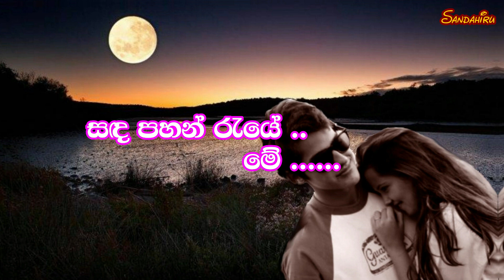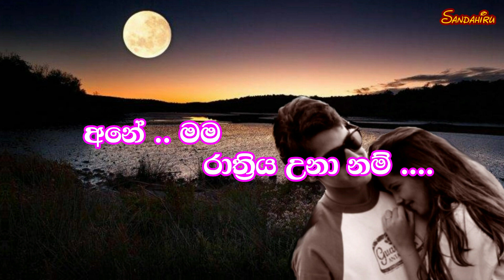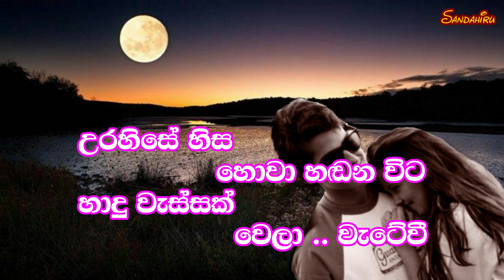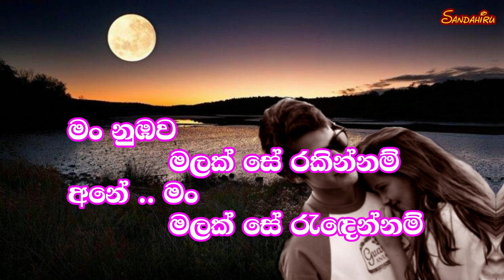Sanda Pahan Raye Karaoke (without voice) සඳ පහන් රැයේ ..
Sanda Pahan Raye Karaoke without voice
Artist : Indika Upamali